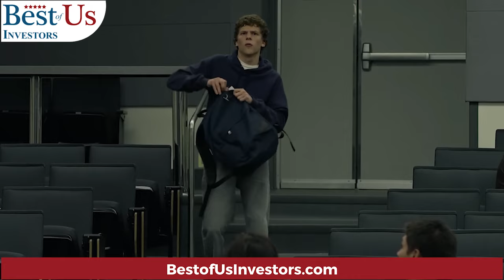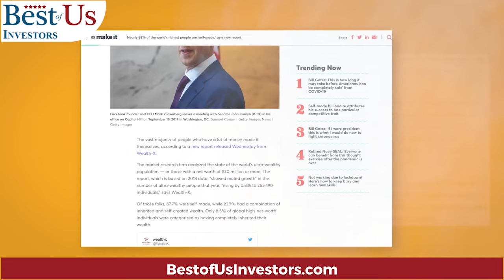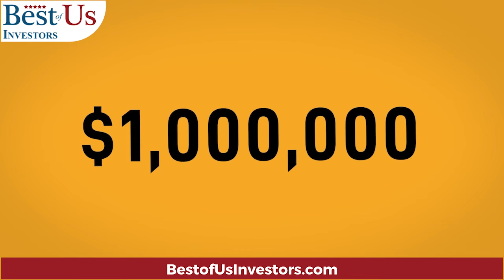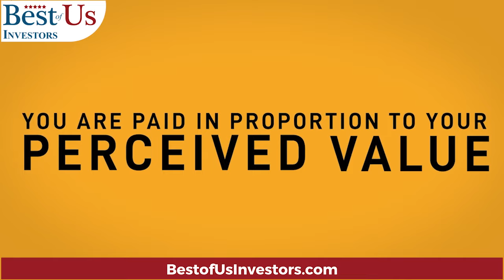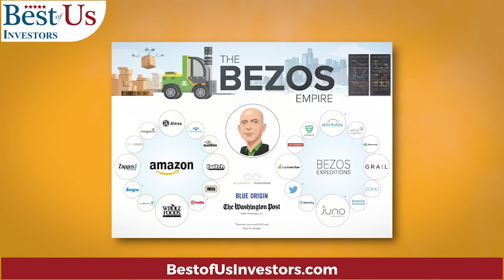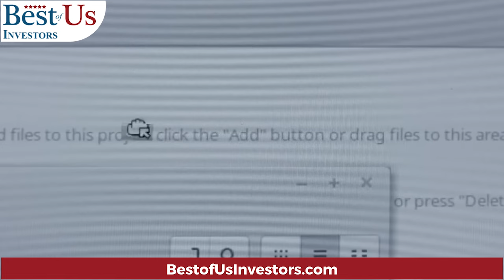How To Build Wealth From Nothing - The Formula For Building Wealth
1.  The Code Breaker, Jennifer Doudna, Gene Editing, and the Future of the Human Race by Walter Isaacson.
2.  The Future is Faster Than You Think By Peter Diamandis and Steven Kotler
3.  The Coming Wave
4. The Genesis Machine

Protect Your Computer Data:
👨‍🏫 Kerry's Books:
1. The Power of a Tribe
2. FIND HAPPINESS BY DISCOVERING Who YOU ARE AND Why YOU ARE YOU by Kerry Grinkmeyer
3. Tall Grass - My Journey to Discover Myself